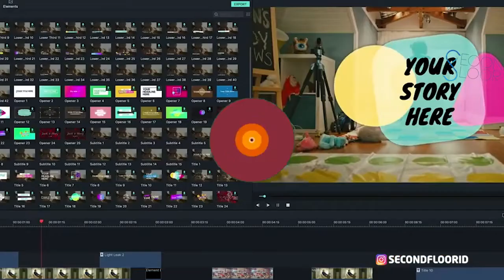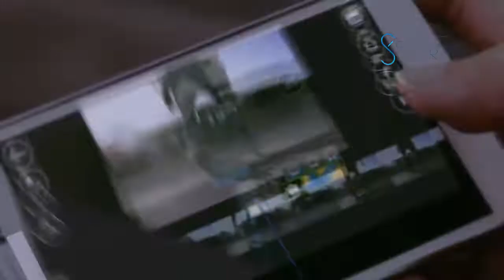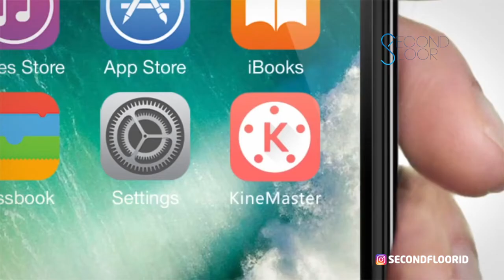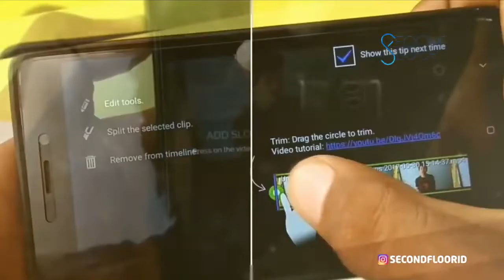5 Aplikasi editing video terbaik untuk smartphone - FYI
untuk episode ini dari FYI akan membahas tentang 5 aplikasi editing video terbaik untuk smartphone kalian.
Kalau kalian suka mengedit-edit video tapi bingung aplikasi apa sajakah yang bagus untuk dismartphone kalian, nih fyi akan memberitahu kalian agar kalian bisa mengedit video kalian dengan sekreatif mungkin dan pastinya hasilnya akan keren.
langsung saja kita simak teman-teman...

Untuk lebih jelasnya tentang karya apa saja yang dikerjakan oleh SecondFloor anda bisa lihat di link dibawah ini.